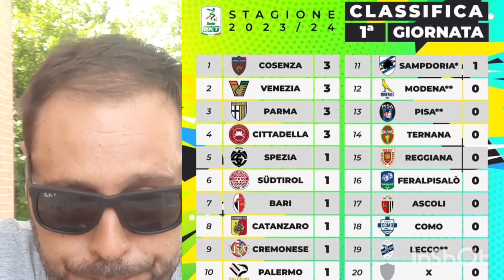1a GIORNATA @legacalcioserieb NON MANCANO LE SORPRESE!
SUBITO EMOZIONI! @davozgrigiorosso @ParmaCalcio1913 @ACReggiana-vb8gn @cosenzacalciofficial @catanzarocalcio @skysport @OCWSport @sportitaliatv9739 @sportmediaset @rai